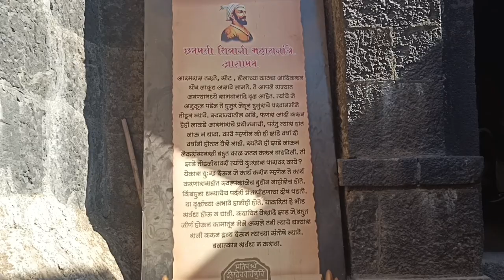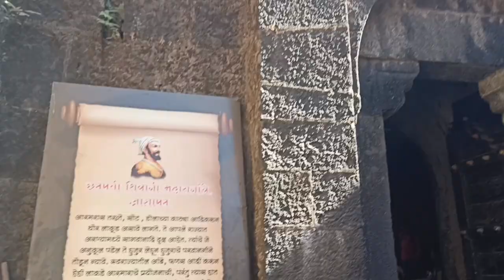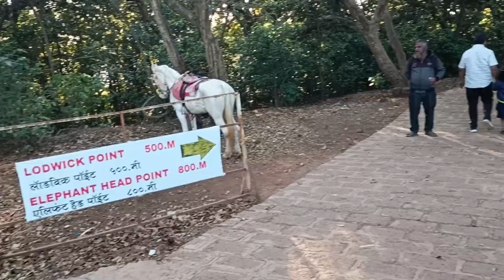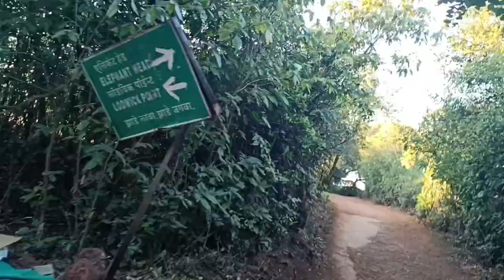Mahabaleshwar | Vindula Payanam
Pandit farm house
209, Nune, Satara-Medha-Mahabaleshwar Rd, Satara,
Maharashtra 415014

Mahabaleshwar | Pratapgad Fort | Lodwick Point | Pandit Farm House